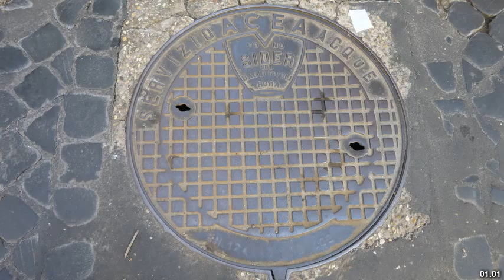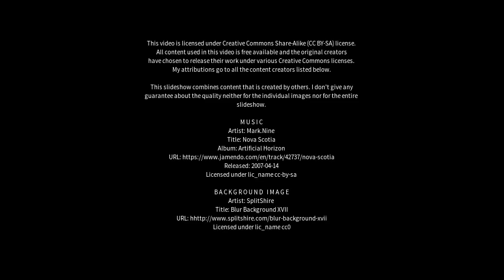Best places to visit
Best places to visit - Bagni di Tivoli (Italy) Best places to visit - Slideshows from all over the world - City trips, nature pictures, etc.